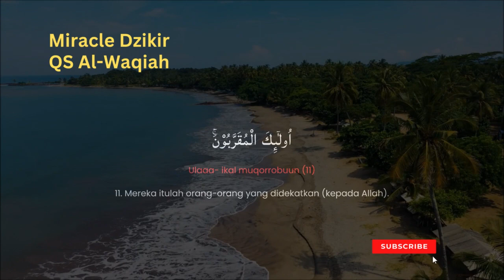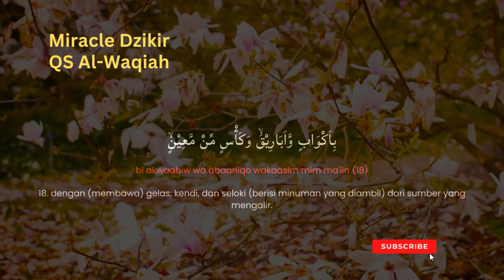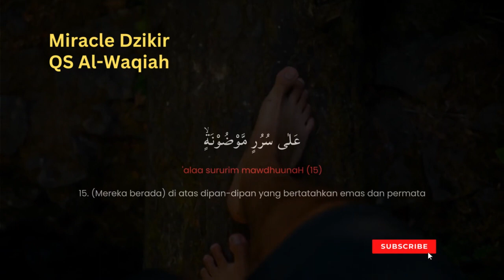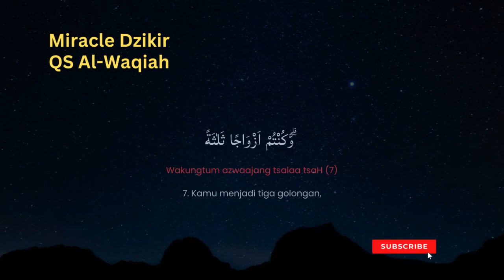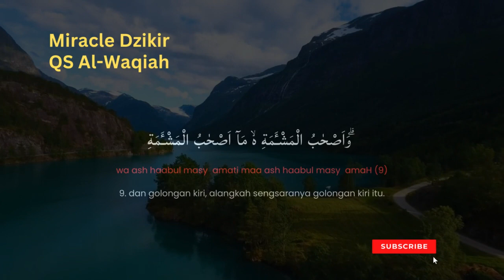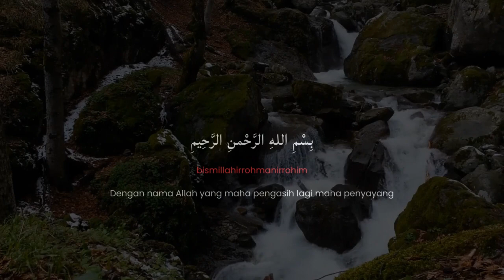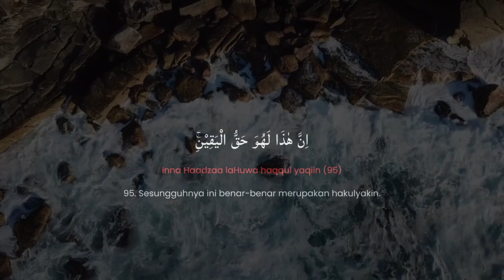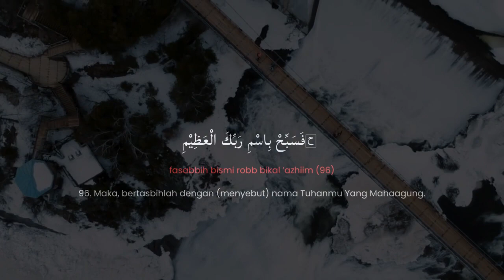DZIKIR PEMBUKA PINTU REZEKI MUSTAJAB SURAT AL WAQIAH 7 KALI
Bismillahirahmanirahim,
Ya Allah mohon berkenan untuk berikan mereka yang menonton video ini Kemudahan dan keberkahan, apabila mereka yang sedang sakit mohon berikan kesembuhan dan kesehatan, jika mereka yang sedang terlilit berhutang semoga segera dilunaskan, Ya Allah berikanlah kami petunjuk segala kebaikan dan ampunilah dosa-dosa kami semua aamiin